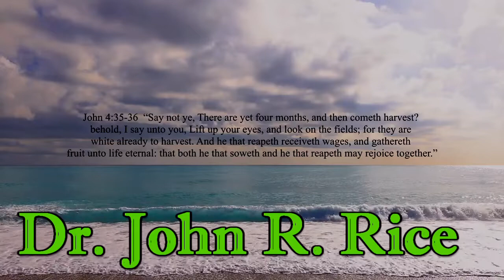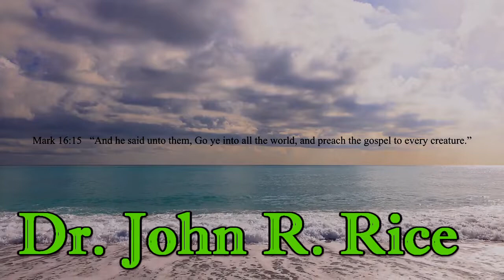Soul Winning Motivation- Dr. John R. Rice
This is a soul winning motivation from Dr. John R. Rice.
No one should be given any position in the church who at first not witnessing for the Lord.
The first job of a Christian is telling others about Jesus Christ.
Every Christian should be busy with their Father's business, and there should never be an excuse why you should not tell others about Jesus Christ.

Links